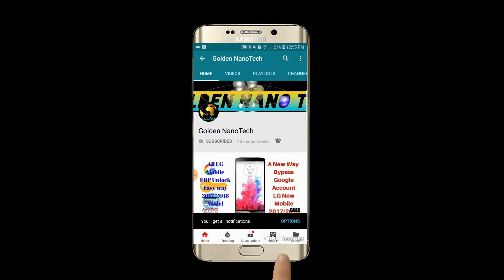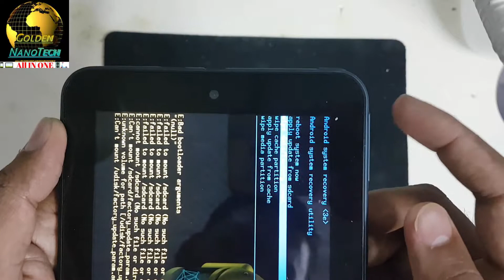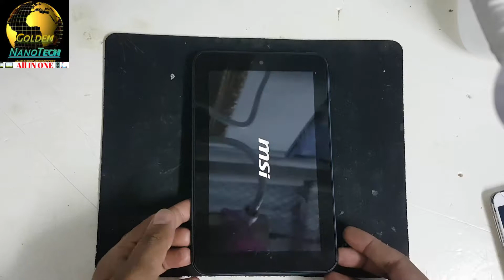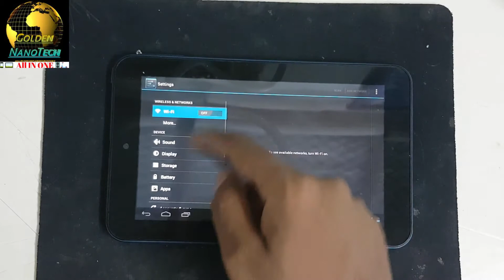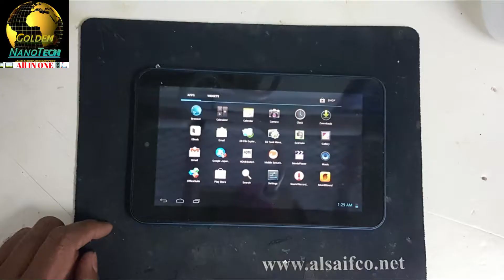MSI TAB FRP LOCK REMOVE GAIL VERIFY MSI TAB